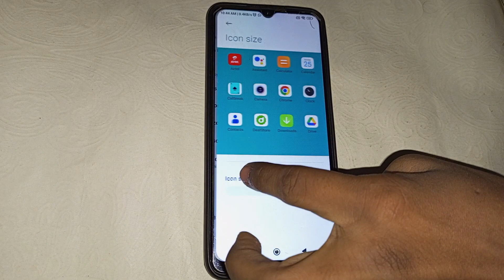Poco M5 Mein icon size Kaise change Kare , how to change icon size in Poco M5